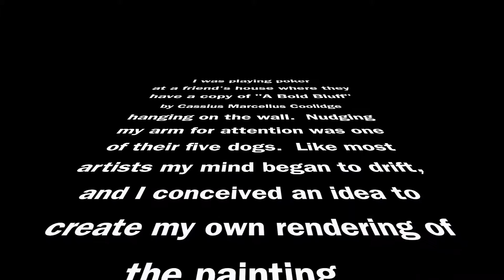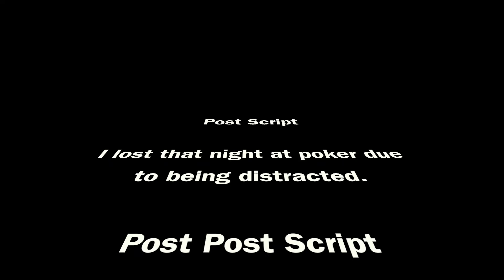MMallard- Gruff Bluff EF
Assignment- Tell Us a Story